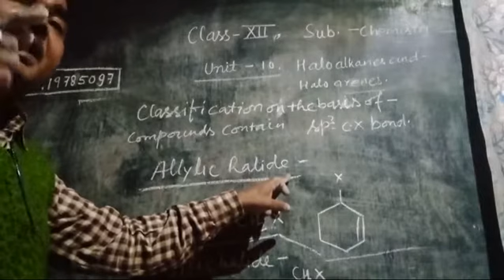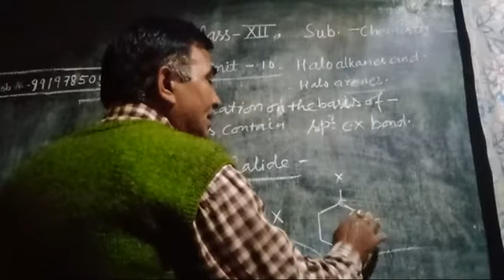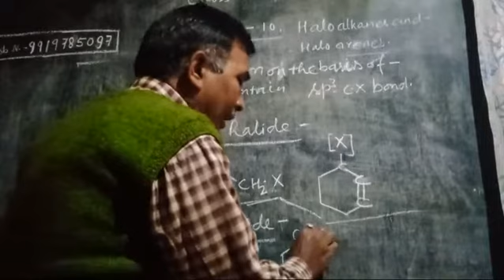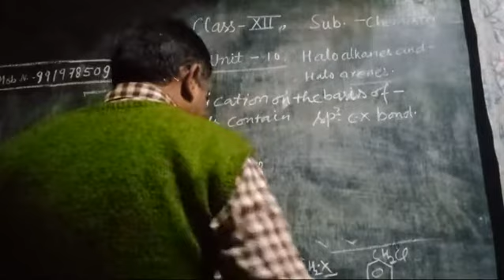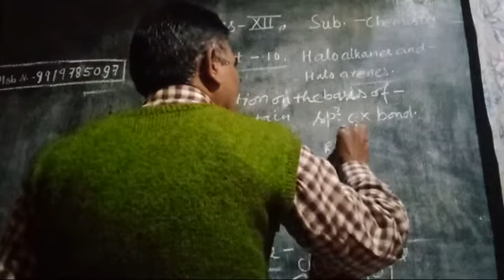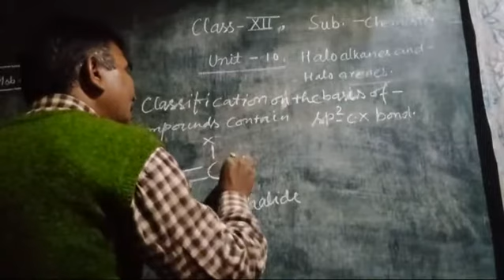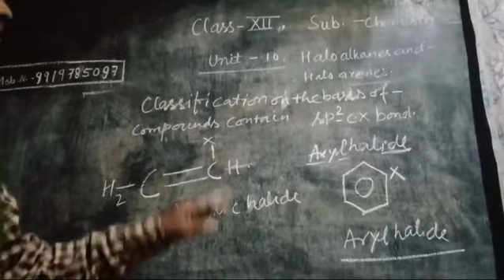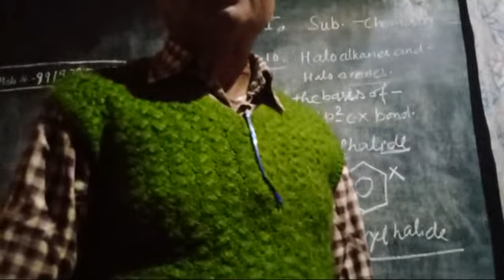Unit-10" Haloalkane and haloarene" Allylic halide (Class-XII) (02/11/20)